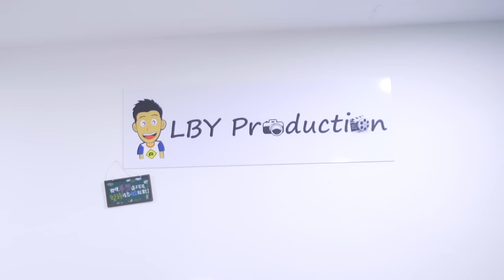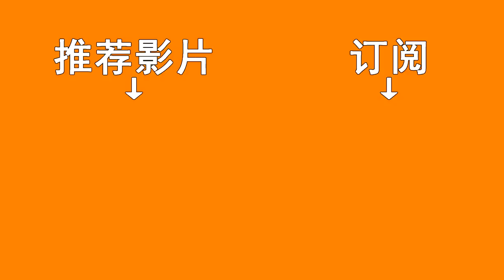林BIG咏的制作室 OFFICE TOUR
梦想终于实现了。